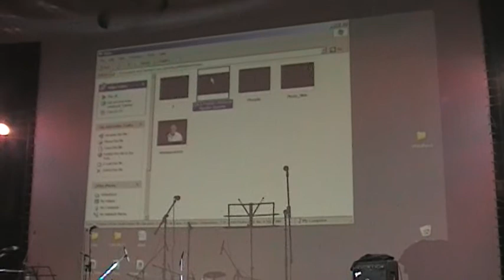Poverty Reduction International Day 2010-FWP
Coalition Future Without Poverty  organized performance together with young singers devoted  to the Poverty Reduction International Day, October 17, 2010